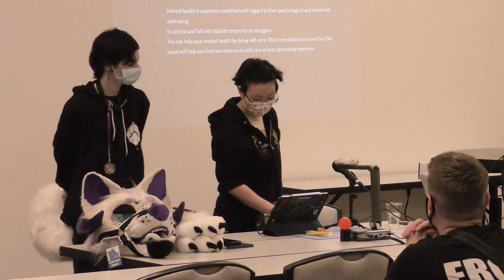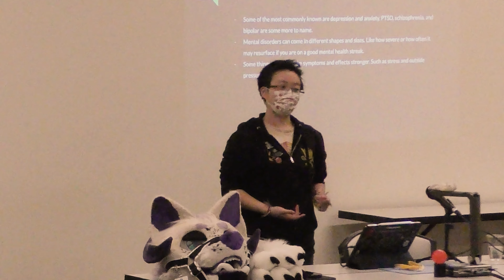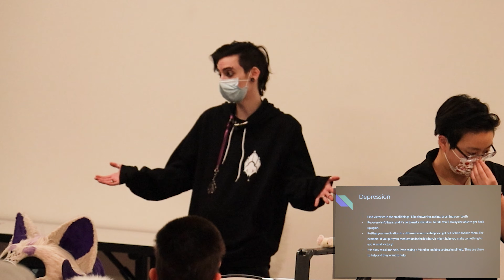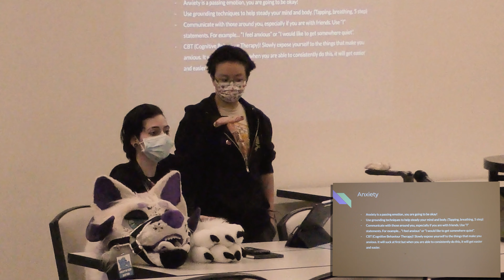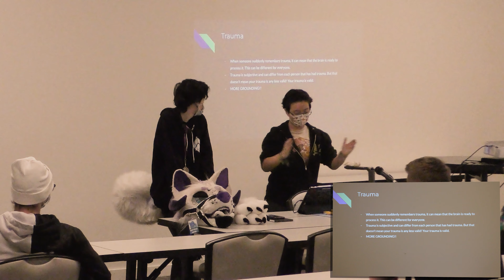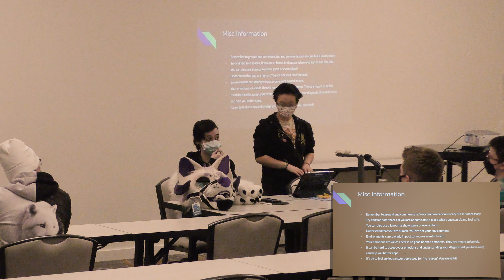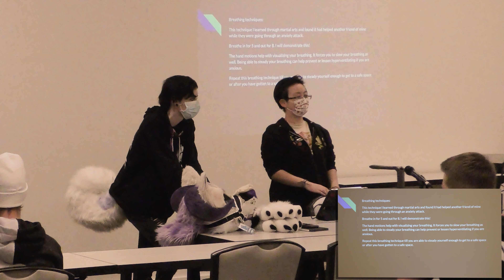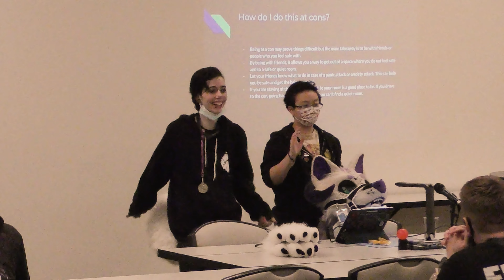Staying Mentally Healthy - Anthro Northwest 2023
With all the excitement of convention time, it can be easy to overlook you own health during the weekend. This panel covers that general field, tips to keep yall going strong

0:00 Welcome! for like the fifth time
1:26 What is Mental Health? Self Care!
4:40 Different Disorders
7:01 Stigmas & Media Representation
13:30 Appropriate Interactions
15:45 Tips Time! Dealing with Depression
18:54 Medication & Habits
22:12 Asking for Help
25:34 Lets Talk Anxiety - Tips and Tricks
28:10 Conflict Communication
30:40 CBT Time. No, the other one...
32:07 Trauma Time w/ Finn and Jake
34:44 Hugely Variable
36:04 Trust is Key. Don't force it
37:55 Grounding, Safe Spaces, & The fact that you are human (well, some species of fluff, but I digress)
42:41 This is normal, your feelings are valid
46:58 Emotional Support
48:12 MOAR GROUNDING! 120VAC
50:37 Breathing Techniques
52:30 Five Senses Excercise
54:33 Questions? Separating Self
55:32 Primal Instincts: Managing Them
57:39 Triggers
58:41 Consider Recent Changes
1:00:51 Wrapping Up